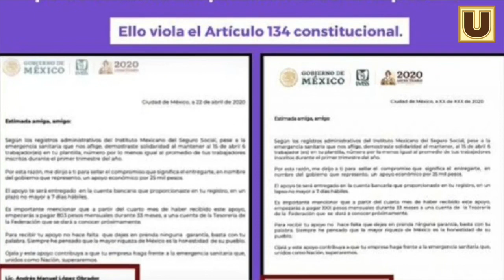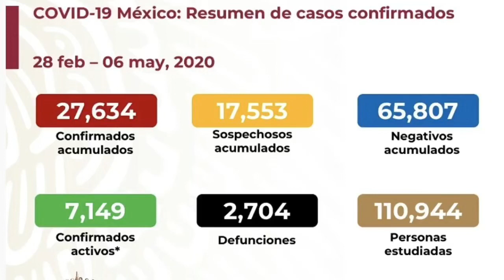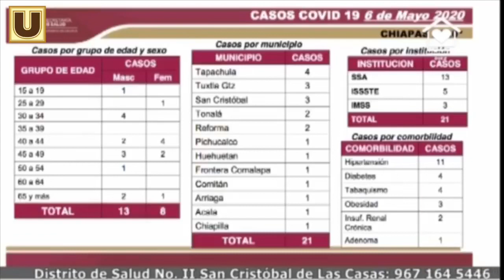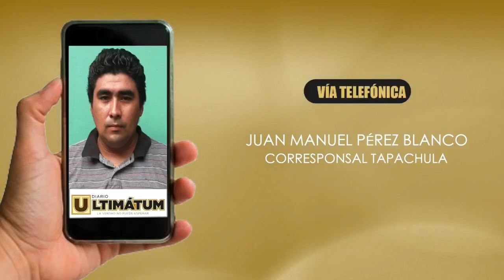ULTIMÁTUM NOTICIAS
Entrevista: Subsecretario de Educación Estatal, Mtro. Marco Antonio Morales Vázquez.